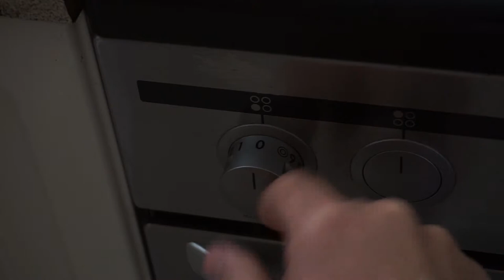Anarchy in the Omelette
A Progressive - Metal - Punk - Jazz track, inspired after a video creation depicting the omelette cooking process and how to transform the omelette as the symbol of Anarchy.

Music composition, performance, filming and editing: Stefanos Kozanis